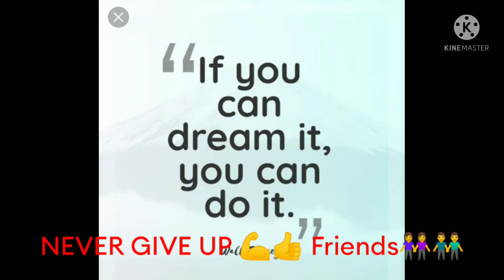//Never Give Up 👍💪 // ROBITA Vlogs##